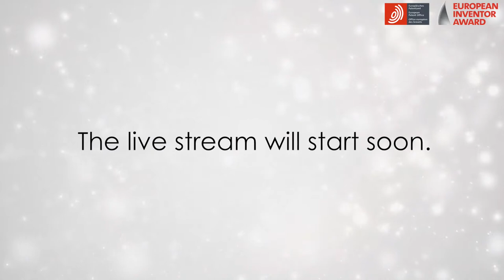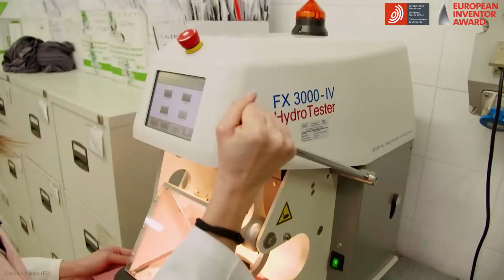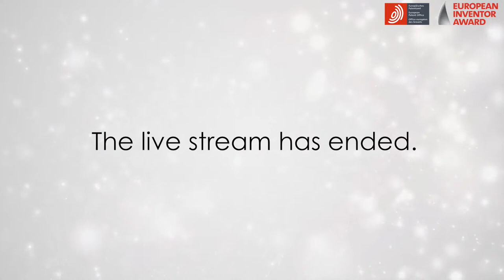Inspiring inventors: In conversation with Carmen Hijosa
3rd in our series of LIVE talks with InspiringInventors is Carmen Hijosa, who at 60, began her PhD and established a new textile company that uses pineapple leaves to produce a vegan alternative to leather. Join us live and ask her your questions!